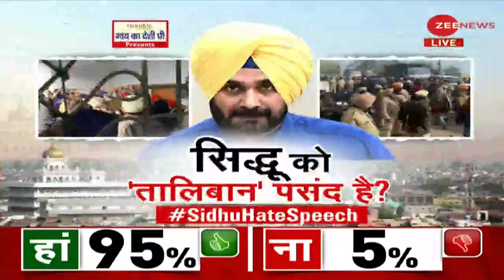बेअदबी मामले पर पंजाब लोक कांग्रेस के प्रवक्ता प्रितपाल सिंह के कांग्रेस पार्टी से सवाल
बेअदबी मामले पर पंजाब लोक कांग्रेस के प्रवक्ता प्रितपाल सिंह के कांग्रेस पार्टी से सवाल | देखिए Taal Thok Ke.